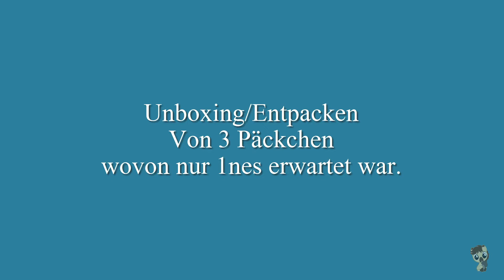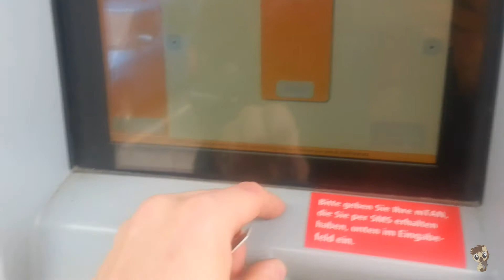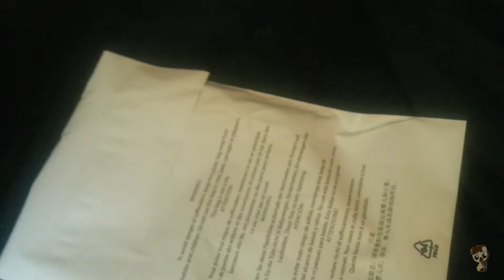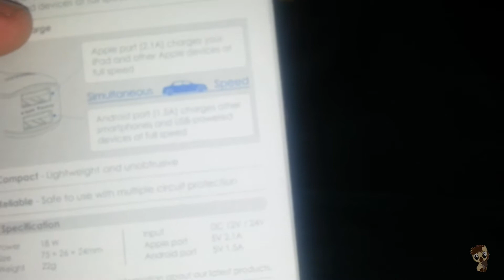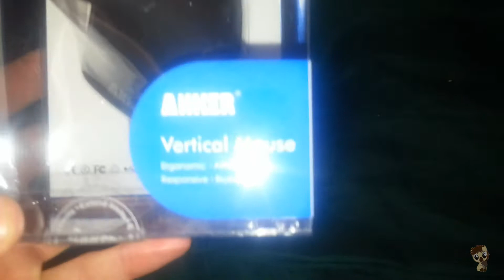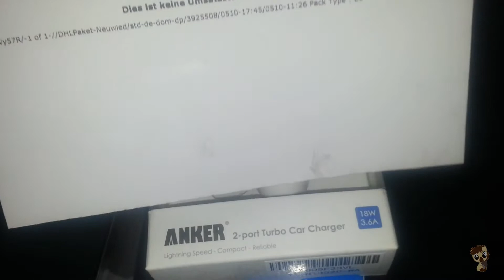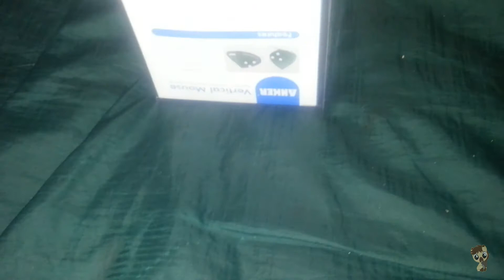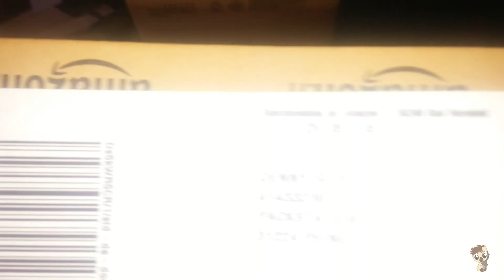[Unboxing]Entpacken 11 Mai 2013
Meine ersten Packete die ich für Youtube Entpacke.
Sind zwar leide nicht von Fans aber das kommt vielleicht irgend wann.

Wer mir doch was Schicken will kann es per DHL machern.
an die Folgende Adresse

Denny Siebert
41433230
Packstation 112
31224 Peine
Germany